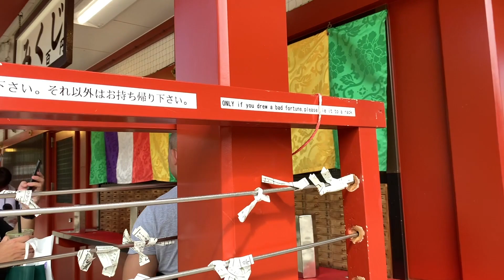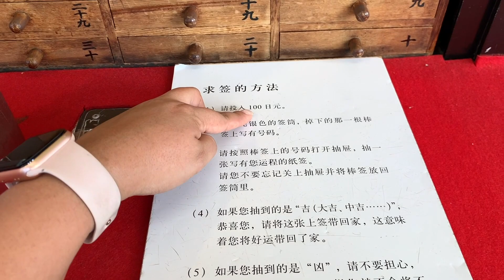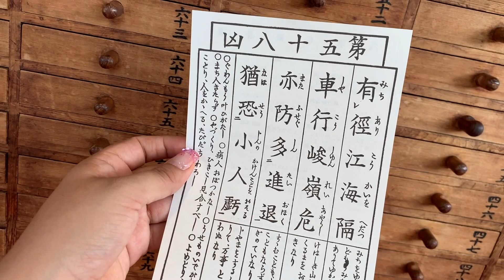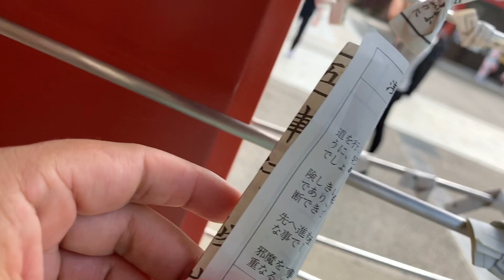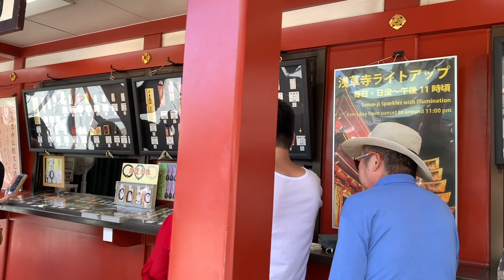Visitando el Templo Senso-ji en ASAKUSA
El Barrio de Asakusa es un lugar con mucha historia y tradición. No pierdas la oportunidad de visitarlo y dejarte maravillar por su belleza.

Música